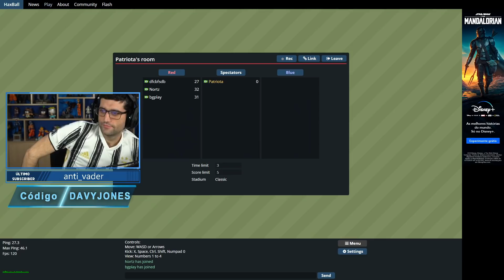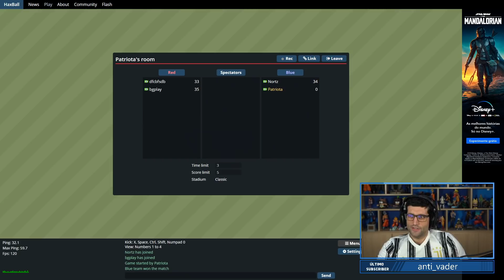DE GRAÇA para jogar COM OS AMIGOS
Fala galera! No corte de hoje teremos uma gameplay de um jogo de futebol de navegador chamado Hax Ball.